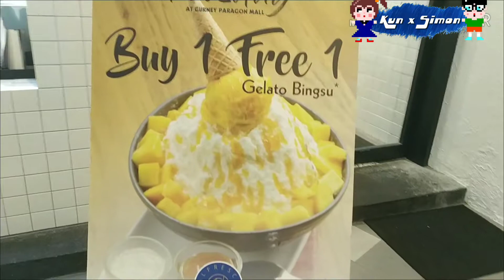Gurney road Shopping mall - Travel to Penang Malaysia